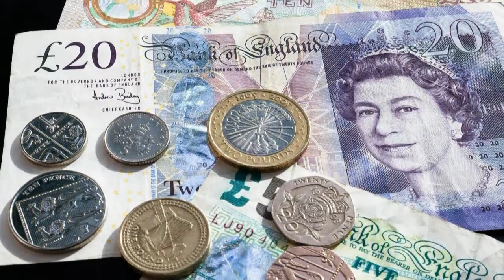어떤 직업 3회 인생 걱정은 모두 돈이 해결해준다, 생존과 선택의 이야기, 가난에 허덕이다 만난 일, 실화극장, 런던 하류인생, 실제상황, 재연드라마, 인생기회, 돈, 부자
"어떤 직업"은 가난에 허덕이던 한 남자의 실화를 바탕으로 한 숏 드라마입니다. 돈을 노리는 칼 든 강도들이 빈번히 찾아오는  영국 런던의 한 사설 도박장에서 팀장을 맡아 생존을 위해 싸우며, 점차 많은 돈을 벌기 시작한 그의 이야기를 담고 있습니다. 이 드라마는 극한 상황 속에서의 선택과 생존, 그리고 그로 인한 변화와 성장을 그립니다. 현실의 냉혹함과 인간의 강인함을 동시에 느낄 수 있는 이 드라마를 통해, 인생의 도박 같은 순간들을 느껴보세요.

영국사는 한국 남자, Life is only once! Whatever you do, let's live in sweet!
안녕하세요! 저는 런던에 사는 썰맛남입니다. 런던에서의 일상과 특별한 장소들을 한국인의 시각으로 담아냅니다. 맛집 탐방과 런던의 명소와 숨겨진 장소들, 또한 여러 가지 이야기들을 재밌는 입담으로 전해드립니다. 런던의 매력을 함께 탐험해보세요!

"Hello! I'm Talkative Station in London. On this channel, I introduce famous landmarks, hidden gems, and delicious eateries around London. Additionally, I share fascinating stories about the UK with a fun and engaging narrative. Join me in exploring the charm of London!"

썰이 맛있는 남자, 썰맛남, 여성전용 고민 해결남, 거침없는 입담, 찰진 썰!
남녀탐구, 저렴한 토크 비싼 꿀팁!
여성분들은 90%로 남성분들은 10%로 환영입니다~ ㅎㅎ
여성분들의 어떤 질문과 고민도 99% 받습니다!

난 박사도 아니고 공부를 많이 인간도 아니지만 이 런던에서 23년간 살면서 보통의 사람들이 경험해 보지 못한 것들을 누구보다 더 많이 경험한 놈이라고 확신하는데 대략 꼽아보면 아래와 같습니다!

1. 영국 오기 전의 한국에서 살던 만 14세 때 억울하게 경찰서 유치장에서 2일간 갇혀 있으면서 세상의 불공평함을 피부로 느낀 생생한 경험,
2. 긴 기간은 아니지만 템즈강 다리 밑에서 영국 거지들과 노숙해 본 생존 정신,
3. 목숨보다 돈이 더 중요했던 x같은 시절에 총, 칼 든 6놈의 강도와 맞짱 뜬 배짱,
4. 120명의 중국조직 소굴에 혼자 들어가 깡다구로 들이댄 무식함,
5. 세계 최고의 오디션 브리튼스 갓 탤런트에 지원하여 최초의 한국 싱어로서 준준결승까지 오른 결과를 얻은 운빨,
6. 살아 보니 한국인들은 서양인들보다 확실히 우성 종자들이다! 라고 국뽕이 아닌 확신으로 주장하는 자신감!,
이러한 경험으로 여성 여러분의 질문에 성심 성의껏 답변 드리겠습니다!

플레이 해놓고 부담없이 편하게 들으세요! 운전할때 출퇴근할때 집안일할때 식사할때 아무 것도 안할때 등등 어느 때건 멍 때리면서도 보고 듣기 편한 ​썰!

한국에서 중학교 때 사회 8점, 꼴찌에서 두 번째도 해 본 남자!
여기 영국에서는 돈만 내면 개나 소나 말이나 양, 돼지도 다 갈 수 있는 컬리지를 다닌 남자!
이런 썰맛남에게서 당신의 나이나 학력 또는 사회적 지위를 떠나 학교에서 가르쳐 주지 않는 꿀팁이나 상식 또는 인생의 지혜를 얻을 수도 있습니다!

세상 천지에 영국대학 컴퓨터학과 다니고도 컴맹인 이런 사람 봤냐?
딱 하루 나간 최고의 비자용 영국 학교!

I'm this kind of person!
Have you ever seen a computer illiterate from a college of England majoring in computing?
I went to a university where even dogs and cows can go!
However one day, the school suddenly disappeared!

You can get tips, common sense or wisdom that schools don't teach you from me from a Londoner who went to a college where even dogs, cows, horses, sheep and pigs can go in England, regardless of your age, educational background or social status.

Many thanks